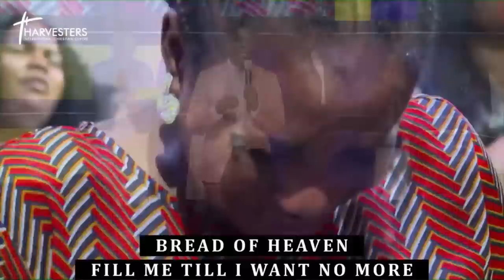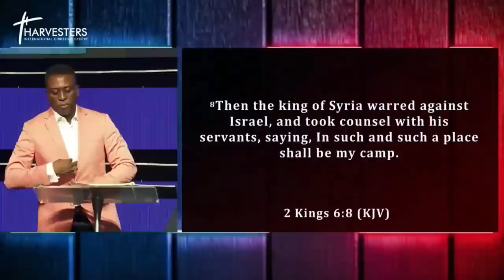Becoming Spirit Dependent (Sermon Only) || Pst Bolaji Idowu || 22nd Jan 2023